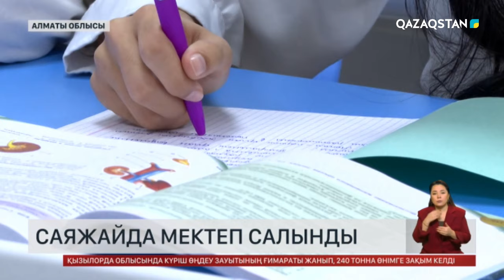Алматы облысында саяжайда мектеп салынды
Ащыбұлақ ауылына қарасты Ақжол саяжайында жаңа мектеп ашылды. Білім ордасы мемлекеттің жан басына қаржыландыру бағдарламасы аясында салынған. Мектепте екі ауысымда 3 мың бала білім ала алады. Халықаралық стандарттарға сай салынған білім ошағының жалпы аумағы – 2,5 гектар. Озық технологиямен жабдықталған 71 кабинет бар. Ғимаратта акт залы, екі спорт зал, робототехника және модификациялық 9 кабинет жұмыс істейді. Тегін үйірмелер қарастырылған. Оқушыларды мектепке тасымалдайтын автобус бар.